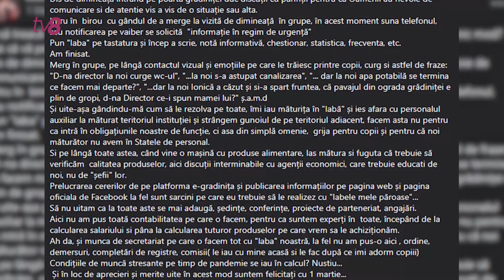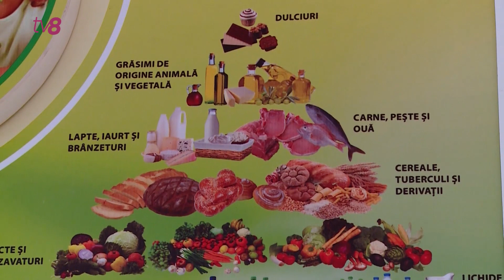Edilul, autorul expresiilor obscene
Primarul capitalei, Ion Ceban, nu exclude faptul că cineva ia bani "la labă"! Cel puțin, așa s-a exprimat edilul, în ședința operativă a Primăriei din 1 martie. Lui Ceban i-a scăpat această expresie, atunci când veni vorba că, în unele instituții de învățământ, există corupție. O directoare de grădiniță din Chișinău s-a arătat nemulțumită de modul în care primarul general și-a formulat ideea, considerând expresia drept o umilință. Totodată, șefa instituției i-a explicat acestuia ce înseamnă pentru ea a lua "la labă" și i-a cerut respect pentru munca sa, într-un mesaj postat pe facebook. Colegii de breaslă o susțin și afirmă că, în grădinițe se muncește mult, iar dacă primarul știe unde există corupție, să dea nume concrete.